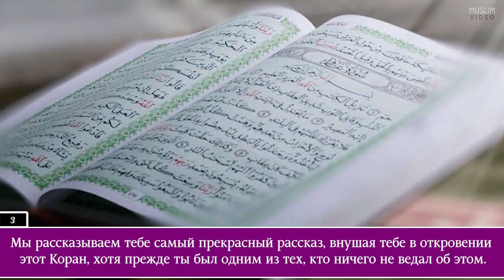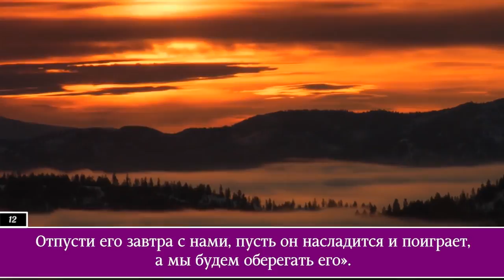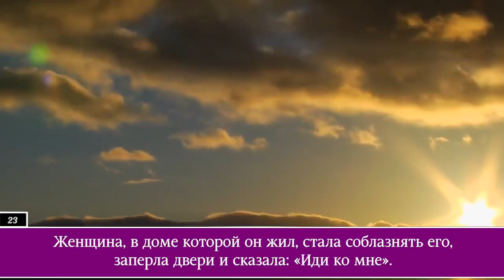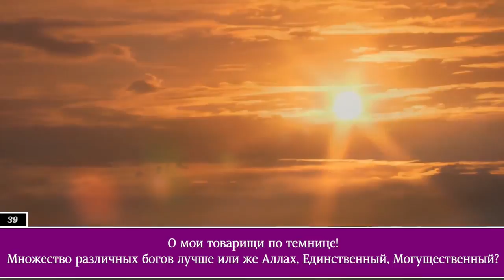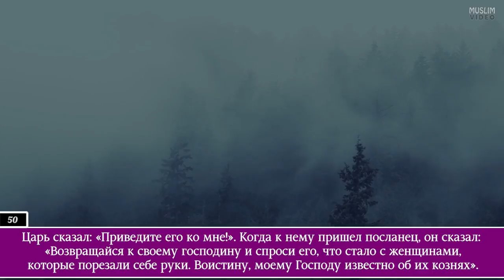Faisal Ar-Rashood. 12 Йусуф (Иосиф), аяты 1-57